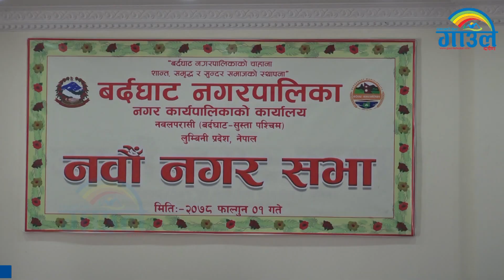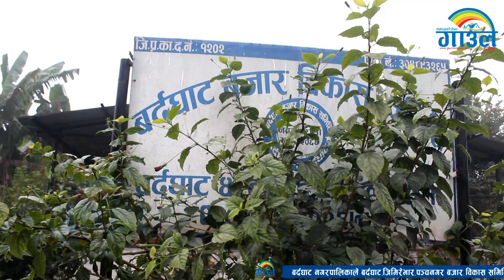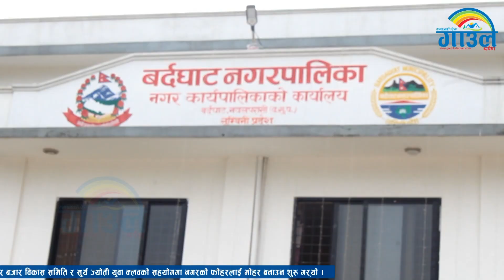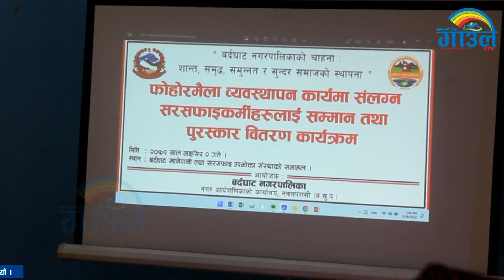फोहरबाट मोहर बनाउने अभियानको यात्रा...